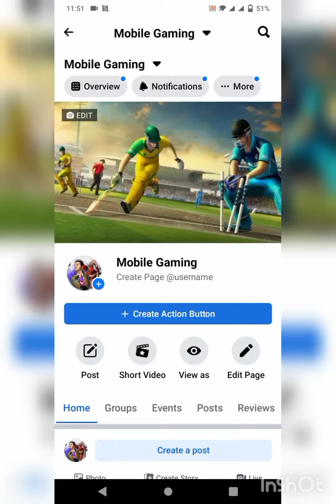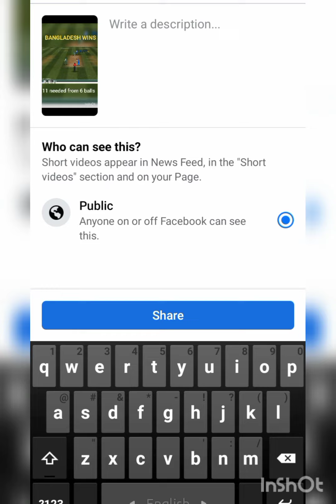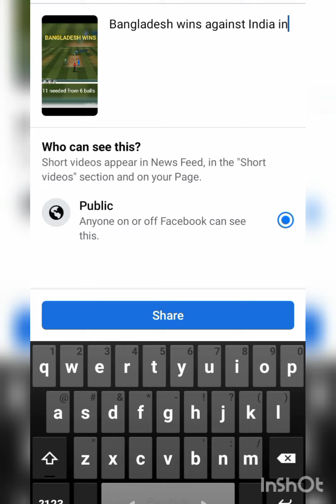How to make Short Reels on Facebook Page